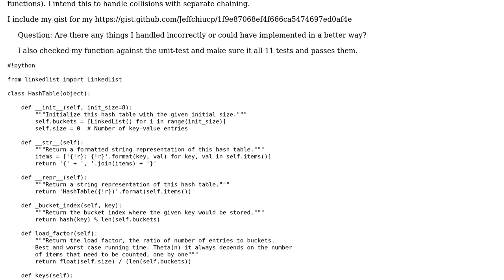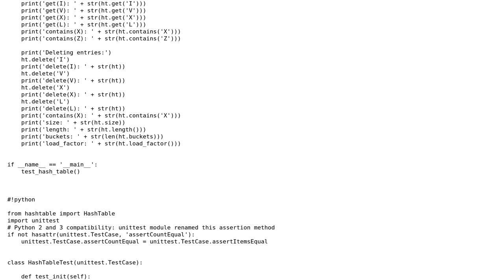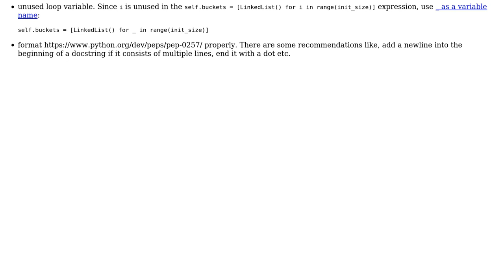Code Review: Python Hash Table and insertion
With thanks & praise to God, and with thanks to the many people who have made this project possible! | Content (except music & images) licensed under CC BY-SA | Music | Images & others | With thanks to user NinjaG user Daniel user alecxe and the Stack Exchange Network Trademarks are property of their respective owners. You are responsible for your own actions.